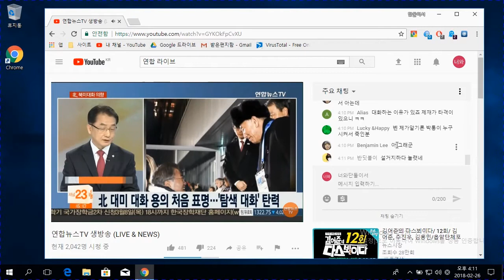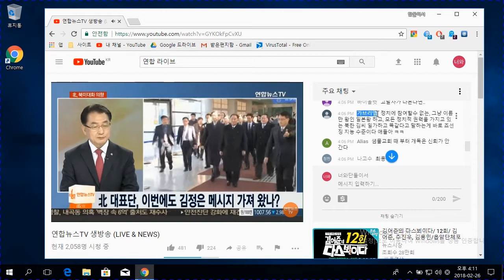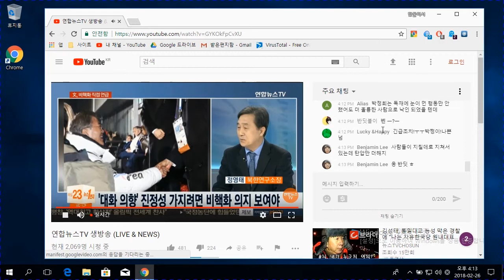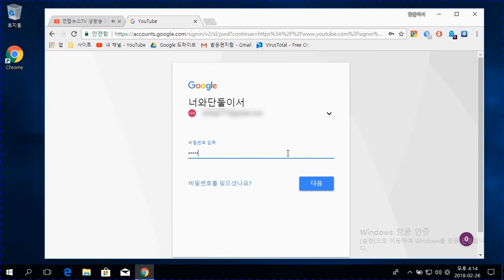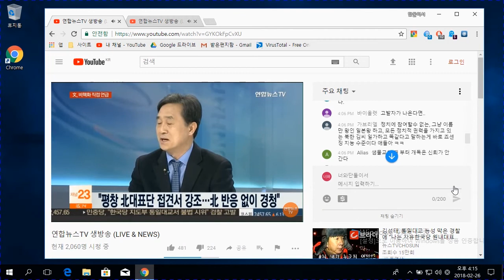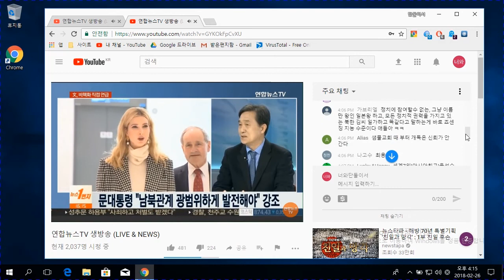유튜브 실시간 채팅 메시지 차단 및 해제(현재 해제 기능은 사라지고 지원하지 않습니다.)